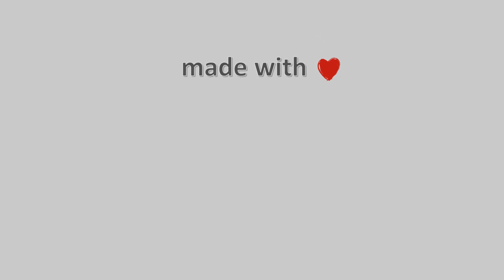13-Ιουλίου-2022, Δασκαλειό Κερατέας Timelapse, Timelapses.gr